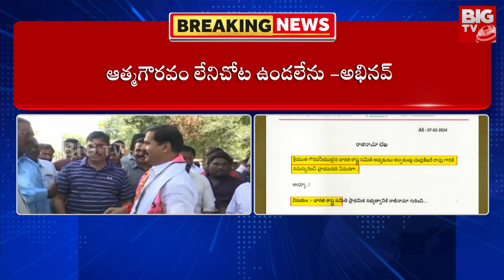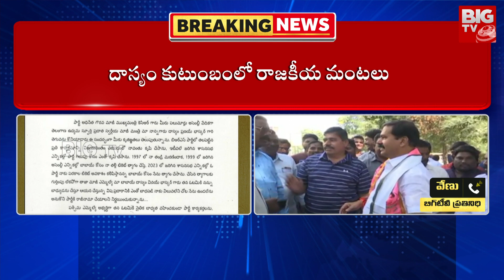Big Shock To Dasyam Vinay Bhaskar | దాస్యం వినయ్ భాస్కర్‌కు షాక్..BRS పార్టీకి కొడుకు గుడ్ బై |BIGTV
Big Shock To Dasyam Vinay Bhaskar | దాస్యం వినయ్ భాస్కర్‌కు షాక్..BRS పార్టీకి కొడుకు గుడ్ బై | BIG TV